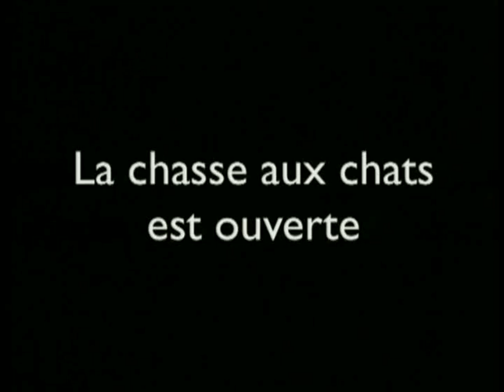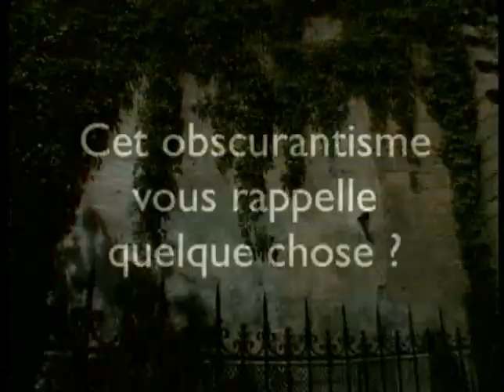THE CASE OF THE GRINNING CAT | From filmmaker Chris Marker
A film by Chris Marker / An Icarus Films Release

French documentarian and cinema-essayist Chris Marker reflects on French and international politics, art and culture at the start of the new millennium. In November 2001, the filmmaker became intrigued, as did many other Parisians, by the sudden appearance of alluring portraits of grinning yellow cats on buildings, Metro walls and other public surfaces. Marker's cinematic efforts to document the mysterious materializations of this charming feline throughout Paris are a recurring theme of THE CASE OF THE GRINNING CAT.